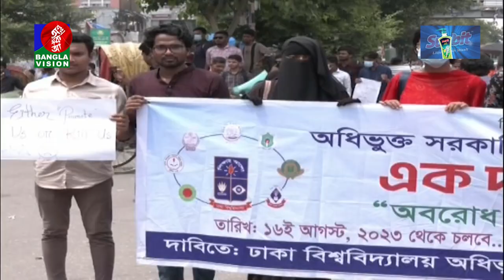সাত কলেজের শিক্ষার্থীদের বিক্ষোভের মুখে পরীক্ষার সময়সূচি স্থগিত